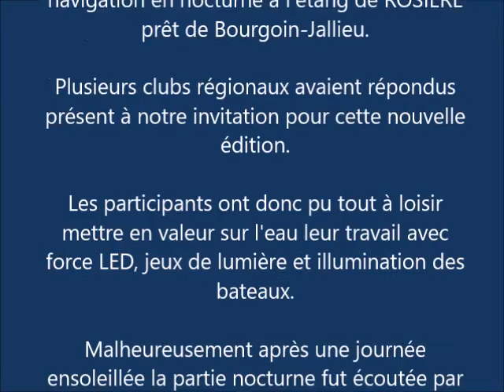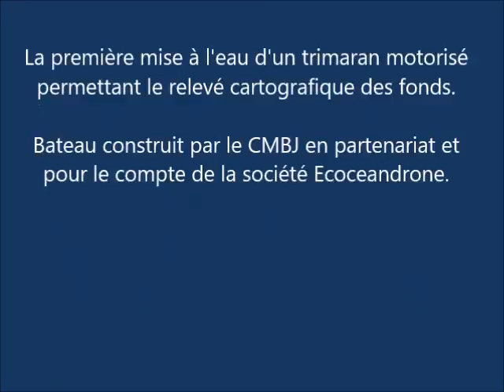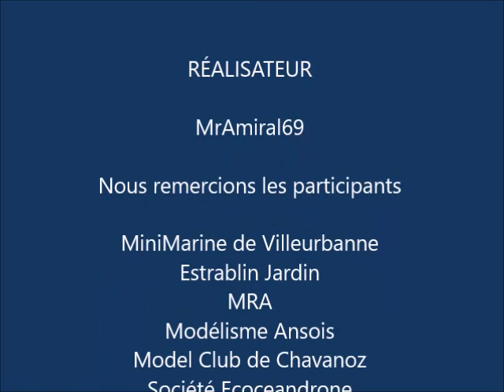Nocturne 2016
Quelques images de la Démonstration de modélisme naval qui s'est tenue le 11 juin 2016 sur l'étang de rosière près de Bourgoin-Jallieu dans l'Isère.